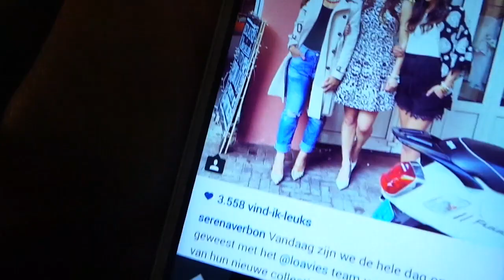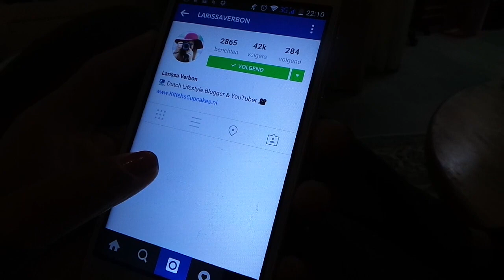Vlog Vrijdag #18 - Fotoshoot!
In deze vlog vrijdag nemen wij jullie mee op stap, wanneer we samen met Serena een fotoshoot met de webshop Loavies.com hebben!

Tara - @taraverbon
Larissa - @larissaverbon